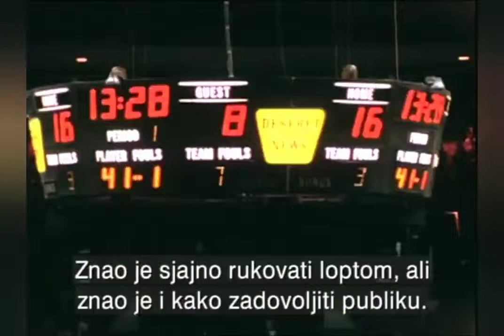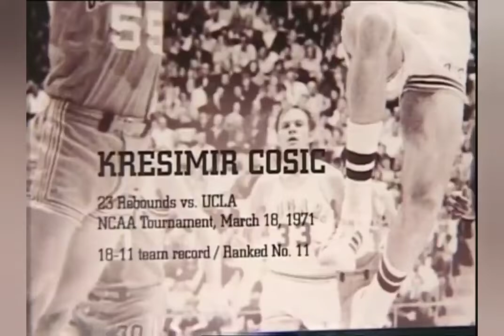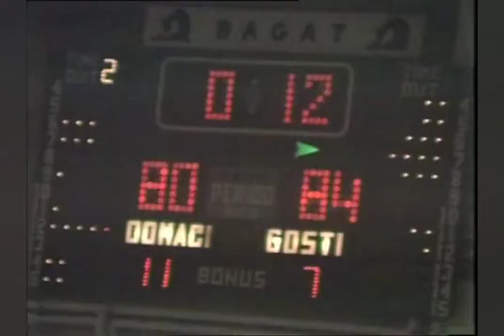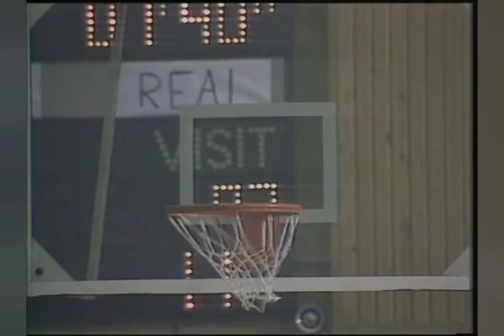Krešimir Ćosić The Original Croatian Sensation.